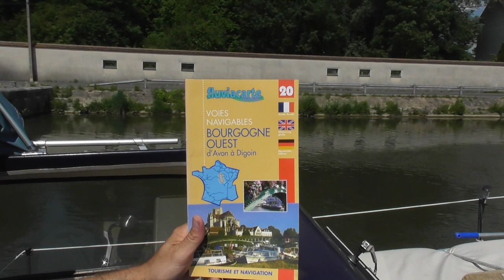Ep11, Compis og Kanaljerne, Paris til Briare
Vi forlader Arsenal-havnen og fortsætter ud af Paris og videre sydpå.

Vi er en familie på fire, som har skudt et halvt år ind i kalenderen for at udforske Europas kanaler og floder.

Dette er fortællingen om kanalje-turen.